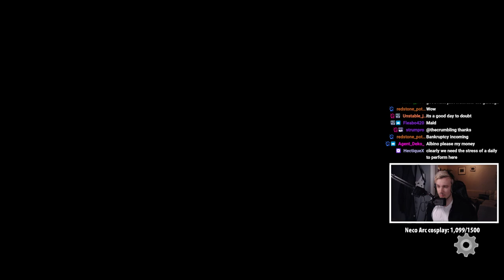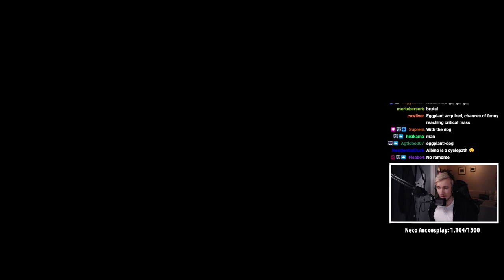5 hours of relaxing olmec incidents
actually turns into joker at 3:20:45